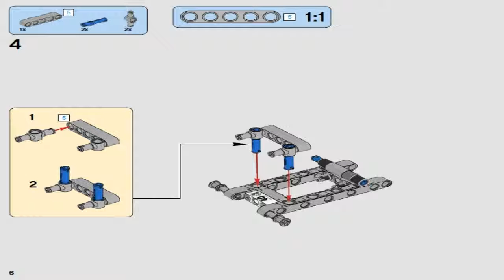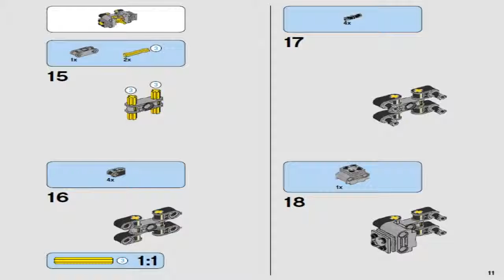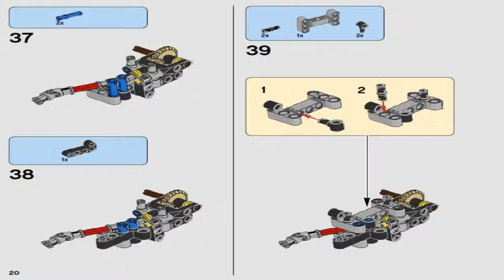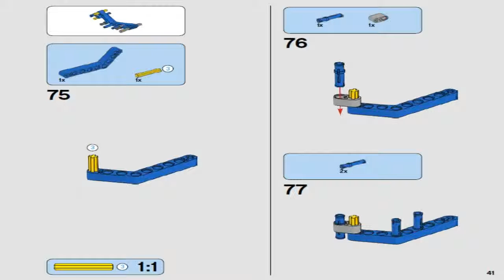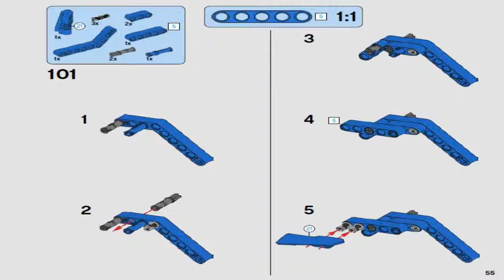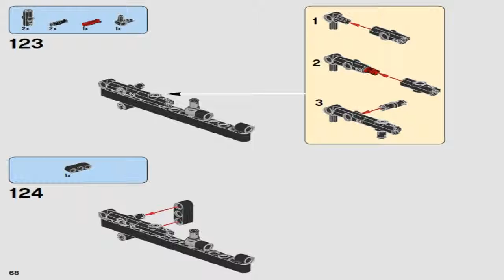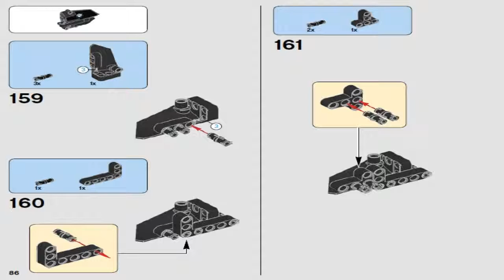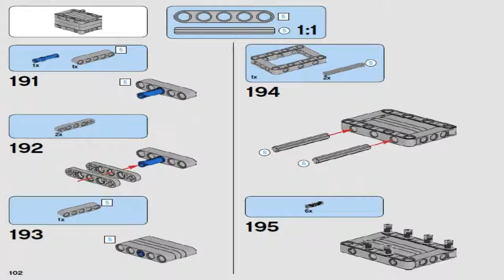LEGO Technic BMW R 1200 GS ADVENTURE 42063 #1